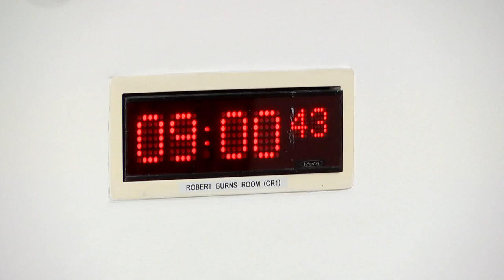Constitution, Europe, External Affairs and Culture Committee - 7 September 2023